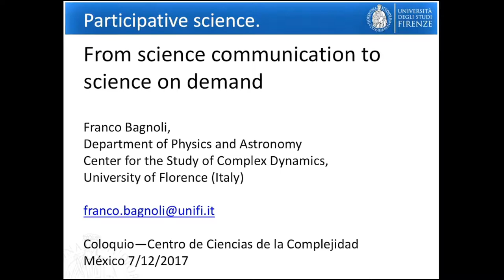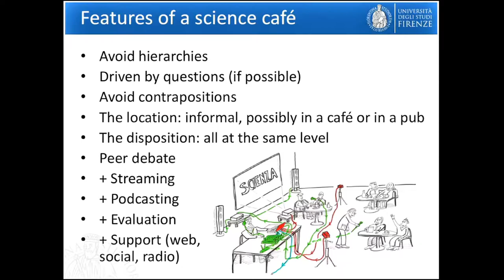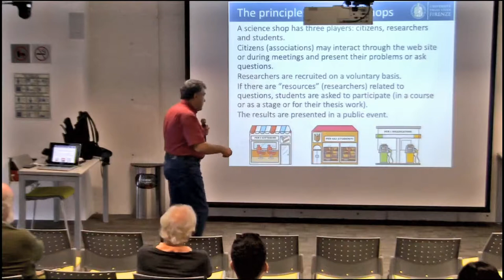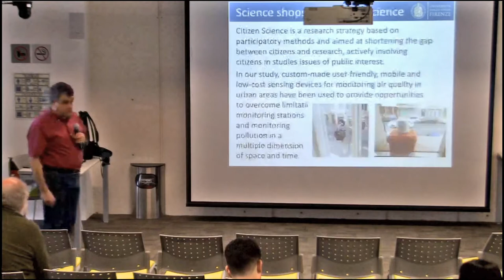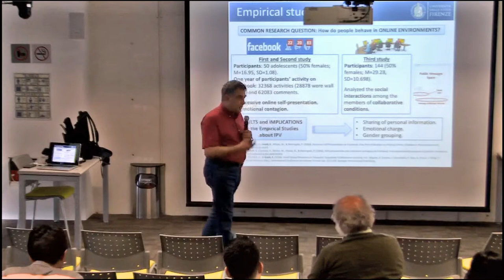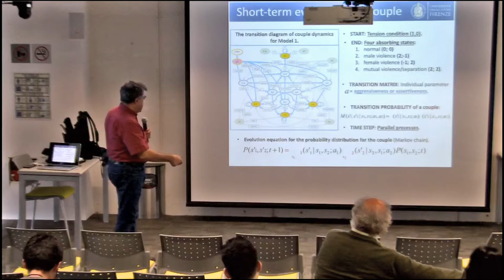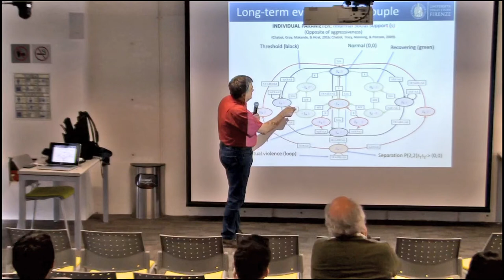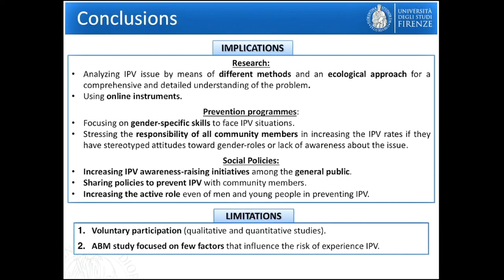Coloquio C3_8: Participative science: from science communication to science on demand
Sesión No.8 del Coloquio del C3 por Franco Bagnoli